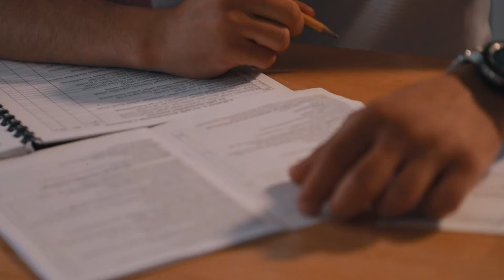Men motivatsiyani ota-onamdan olaman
"DATA" innovatsion o'quv markazining "Buxgalteriya noldan balansgacha" kursi o'quvchisi Otabek Jalolov bilan bo'lgan eksklyuziv intervyuni tomosha qiling.